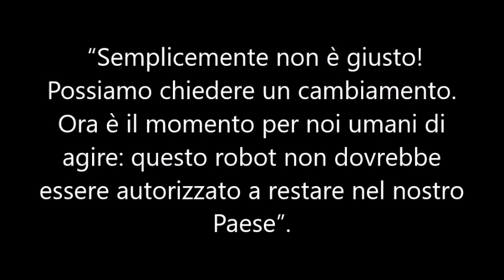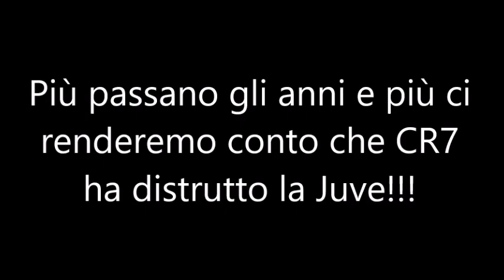HALLAND ALLA JUVE...?...MUSICA: Il Secondo Tragico Fantozzi - Bixio, Frizzi & Tempera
Spunti per i Tifosi- Youtubers e Giornalisti: SALVIAMO LA JUVE!!!